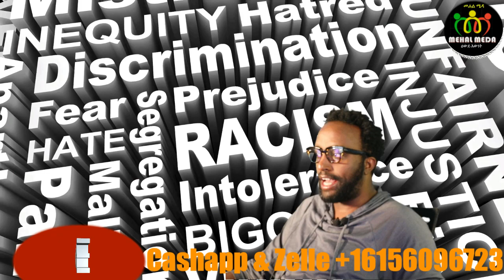ሰበር ዜና! የጥላቻ አባት ሞቱ! Ethiopianews Eritreanews MehalMeda mehal meda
Mehal Meda encourages civil, respectful, positive discourses and discussions as it serves as a venue for peoples of Ethiopian and Eritrean origins to share their opinions, frustrations, concerns, expectations, life-experiences, aspirations, hopes, and dreams.

Mehal Meda does not offer any professional advise, nor does it make claims of expertise in any general or particular area.

Any discussions points, thoughts, views, assertions, perspectives, and opinions expressed by viewers and readers, be it in writing, graphically, vocally, or in any other way, do not necessarily reflect the opinions of Mehal Meda and/or its management; therefore Mehal Meda and/or its management are not responsible for contents that other individuals and entities may express, publish, post, voice, upload, distribute or transmit on Mehal Meda’s YouTube channel and/or its website and comment section